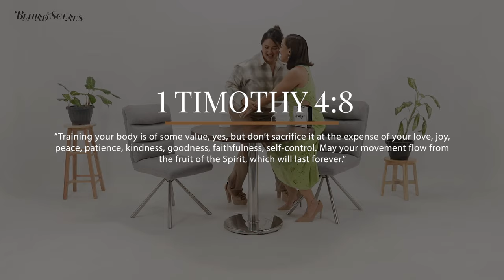BeautifulMomma | Behind the Scenes with Ynna | S1EP9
Before she became Maya, she was MaeFlores of pinoyidol season 1 singing competition, then she moved to the US and became the ONLY FILIPINA member of the girl group BLUSH , Blush was a Hong Kong-based Asian girl group originally composed of five members from the Philippines, India, China, Japan, and South Korea. They were formed by FarWest Entertainment in 2010 with the intent of popularizing an Asian vocal act in the United States as well as in all of Asia. She went back to the Philippines where he met the love of her life Mr. GeoffEigenmann . Hear her beautiful transformation as she shares her motherhood , pregnancy and life and lovestory on Behind The Scenes with Ynna!

We want you to be a part of this experience too! Your input could be featured in future episodes.